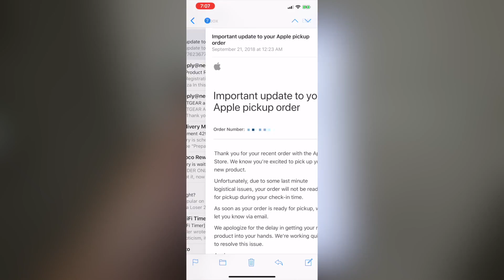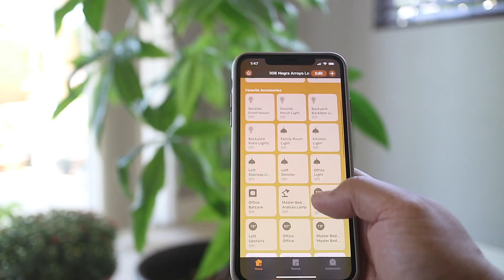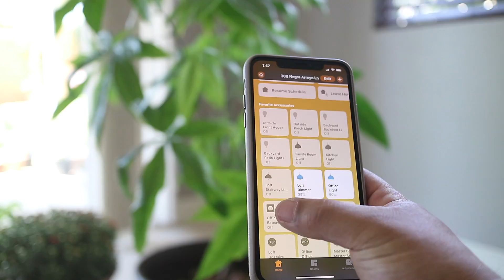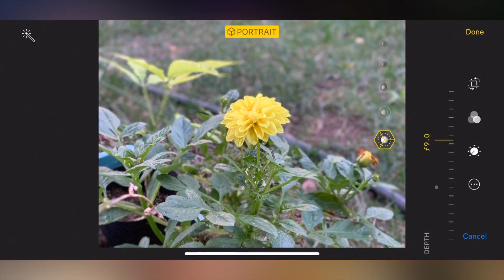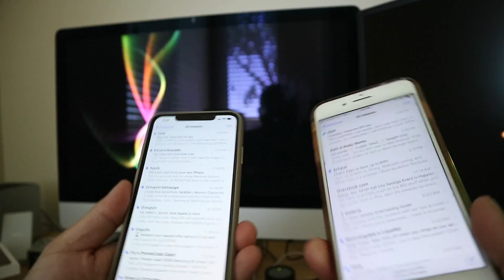GOLD iPhone XS Max!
It’s iPhone release weekend! I decided to upgrade my iPhone X to the iPhone Xs Max since I realized that I missed the larger display. After a failed launch date due to “logistical” issues, I finally have a 256GB Gold iPhone Xs Max in my hands and I’ll unbox it and take a quick look at some of it’s new features. Bonus unboxing of a taupe leather iPhone case from Apple. This phone is gorgeous… I think I say that a couple times in this video.